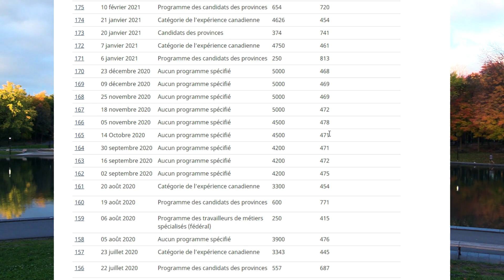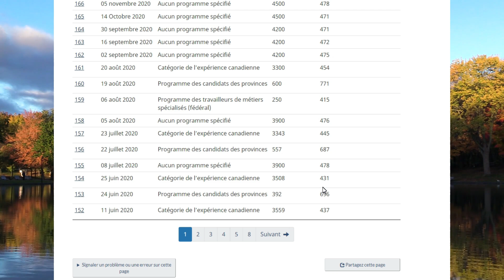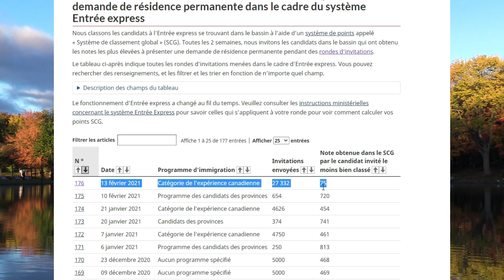Entree Express Entry : Immigration Canada 2021 جديد الهجرة الكندية تدعو 27332 مرشحًا هادا الاسبوع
*EXPRESS ENTRY إلى كندا كعمال مهرة*
كنت محاسبًا أو مدرسًا في المدرسة الثانوية أو طباخًا أو مديرًا. كنت تعمل في كندا منذ عدة أشهر ، وتريد التقدم بطلب للحصول على إقامة دائمة للاستقرار بشكل دائم. قد يكون برنامج العمال المهرة من خلال Express Entry هو بوابتك.
*ما هو برنامج العمالة الماهرة؟*
برنامج العمال المهرة الفيدرالي هو برنامج هجرة. يسمح للعمال الأجانب ذوي الخبرة العملية المؤهلة (منصب إداري ، منصب مهني أو وظيفة فنية ومتخصصة) بأن يصبحوا  مقيمين دائمين .
يمكن للمتقدمين المؤهلين كعمال مهرة التقدم للحصول على إقامة دائمة من خلال نظام الدخول السريع عبر الإنترنت  .
*Qu’est-ce que le programme des travailleurs qualifiés?*
Le programme des travailleurs qualifiés (fédéral) est un programme d’immigration. Il permet aux travailleurs étrangers avec de l’expérience de travail qualifié (poste de gestion, poste de professionnel ou emploi technique et spécialisé) de devenir des résidents permanents.
Les candidats admissibles comme travailleurs qualifiés peuvent faire une demande de résidence permanente via le système en ligne Entrée express.